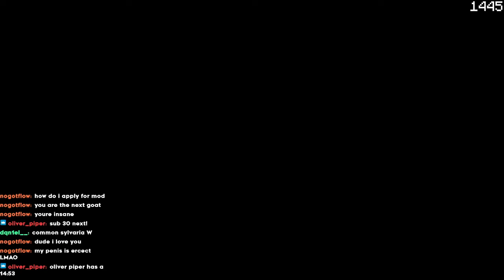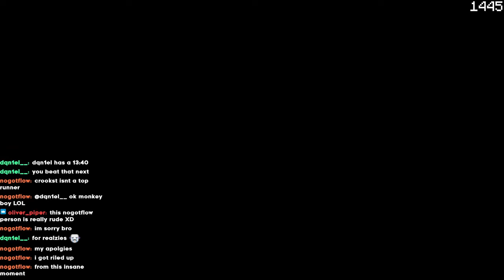Minecraft: Java Edition | 1.16+ RSG in 31:45.803 [FPB]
this is my best pace in 1.16 rsg ever so yea you can tell why i lost a bunch of time in the endgame

Splits

Overworld [4:09.895]
Nether
- Bastion [5:34.118]
- Fortress [16:42.964]
Overworld II
- Triangulation [25:44.838]
- Stronghold [29:40.423]
End [31:45.803]